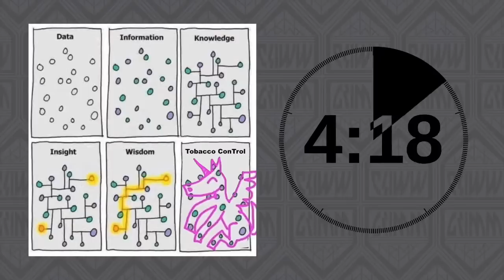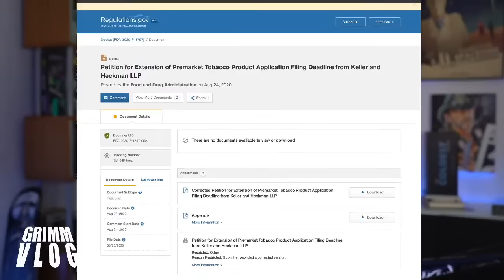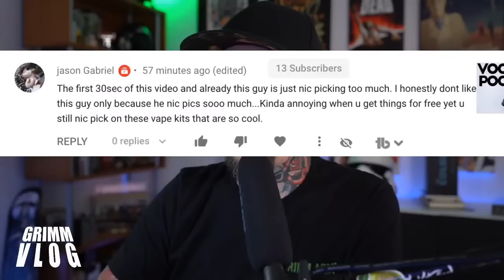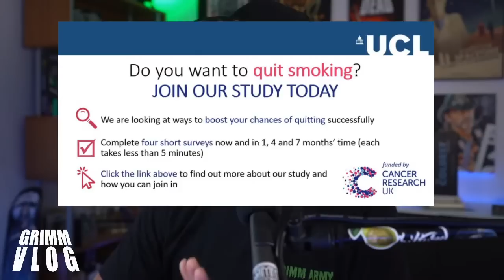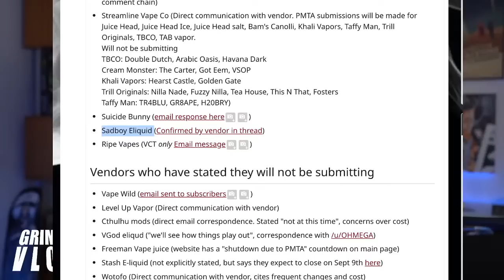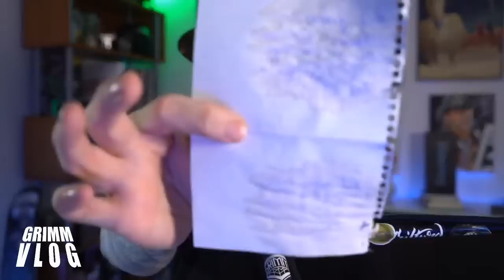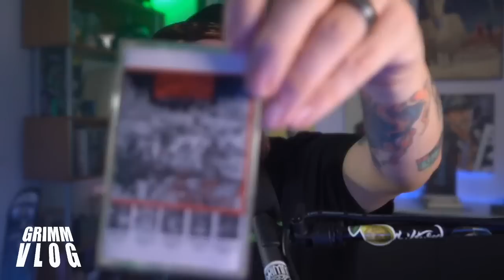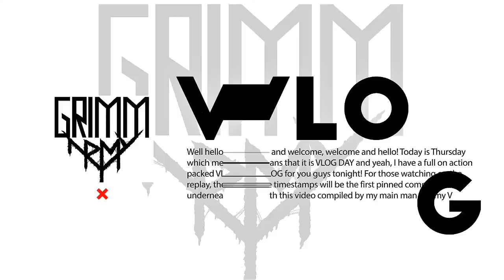VLOG! 8/27/20 We Have Come A Long Way - REALLY Retro vape - GWAR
TIMESTAMPS ARE THE FIRST PINNED COMMENT UNDER THIS VIDEO

PMTA EXTENSION CASAA CALL TO ACTION! DO IT NOW!

 We will be going through many of the regular segments this week including Beer,  Retro Vaping (maybe) , Liquid Tasting and more.  Got some mail this week that i'm pretty  excited about,  I know there is some beer in there for sure!  Of course we will have some news and advocacy in there.  Im finally going to talk about the GWAR 30th anniversary Scumdogs boxed set I bought.

Gates open, come on in !

Tuesday Bro Tuesday - California Bans Flavored “Tobacco” – Danielle Jones is here to rage with us

Joint House committees approve e-cigs and heated tobacco bill